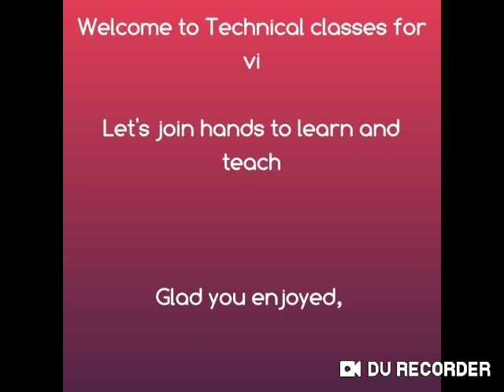Nvda AddonStore Instaladdons Updatableaddon BlindPeople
NVDA (Nonvisual Desktop Access) software is very important for visually impaired people because it is a free and open source screen reader that converts text written on the computer into speech.  This allows visually impaired people to complete computer activities such as browsing, document editing, emailing, and other tasks independently and with accessibility.